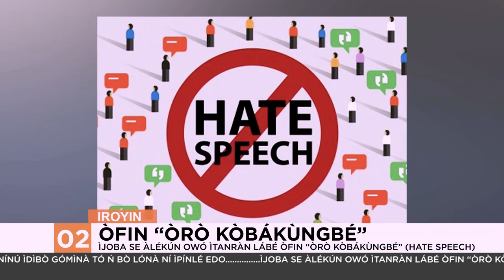Ijoba Se Alekun Owo Itanran Labe Ofin Oro KobaKungbe (Hate Speech)